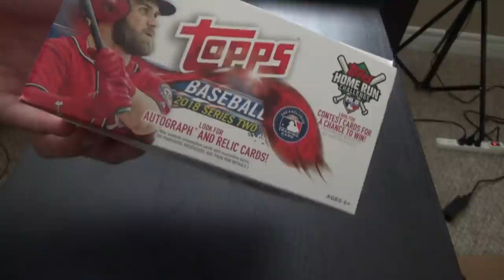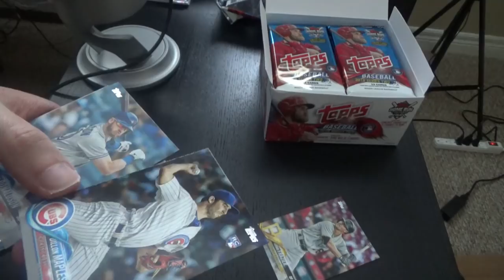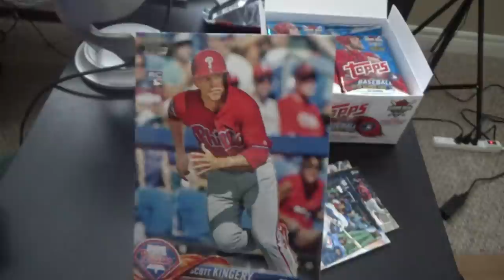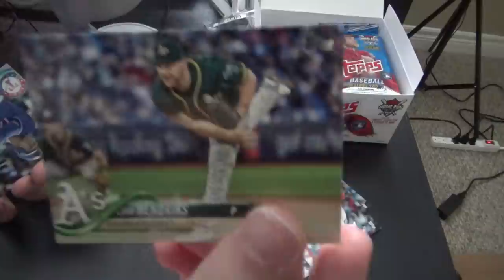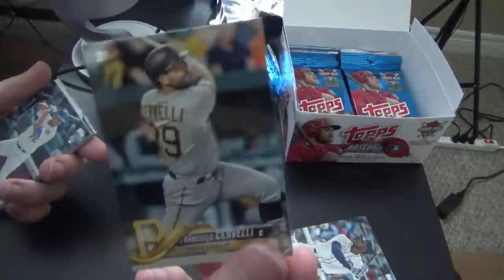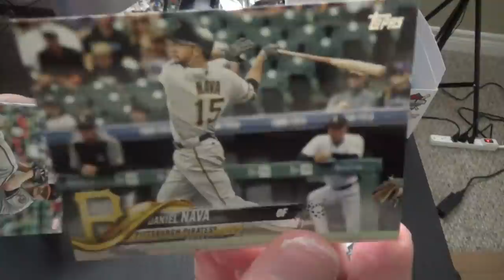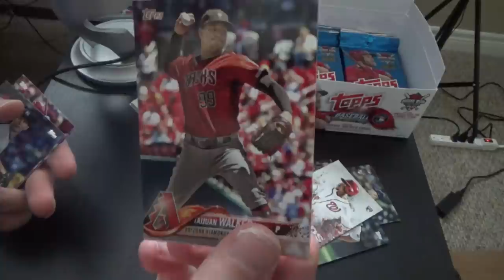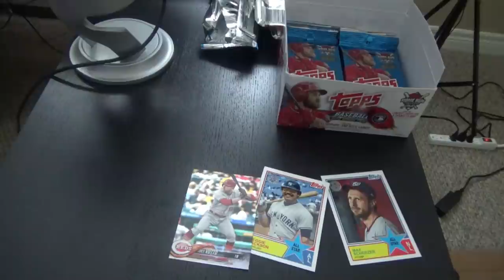IRL TOPPS PACK OPENING!! DIAMOND & LEGEND PULL!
OPENING TOPPS BASEBALL PACKS! SICK PULLS!